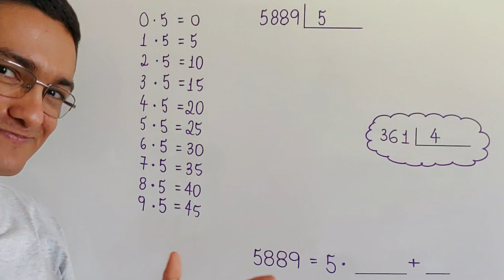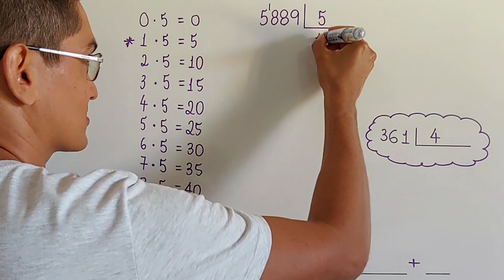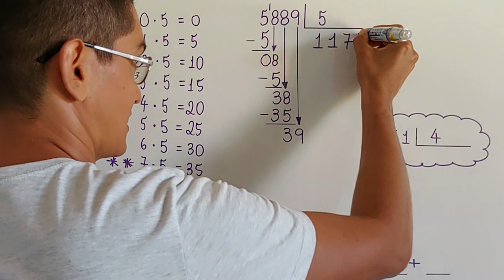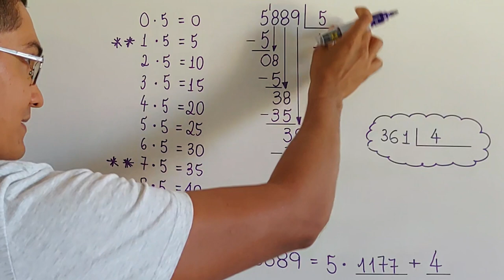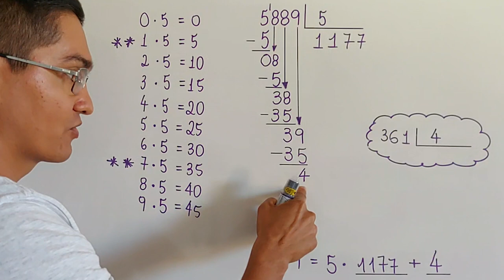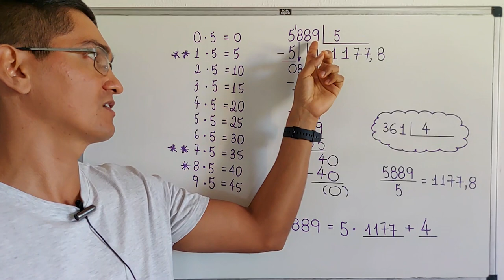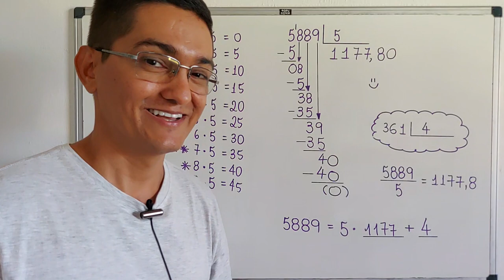DIVISÃO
CÂMERAS

MICROFONES